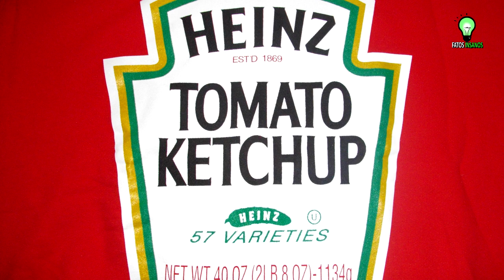COMO SE PRONUNCIAM ESTAS 30 MARCAS FAMOSAS?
►Conteúdo do vídeo:
O portugues não é idioma fácil e com o jeitinho brasileiro, algumas letras e palavras acabam ficando ainda mais irreconhecíveis comparando com a sua origem
E se você é uma das pessoas que já pronunciou Ray Ban ao invés de ray bem?
Não se preocupe, com certeza você não é o único,
Bom, tirando aquelas palavras inexistentes de sangrar o ouvido como zap zap, asterístico..ou tá chovendo granito...sempre tem aquele nome complicado que a gente evita falar sem antes saber como se pronuncia..principalmente se tratando de logotipos de marcas famosas